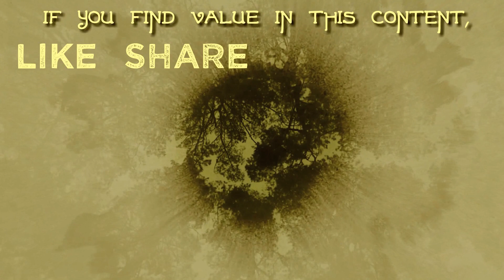Exploring Opposing Viewpoints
If you value truth, you must be willing to explore all viewpoints, including those which are opposed to your own.

"There is nothing that strengthens the ego more than being right... For you to be right, of course, you need someone else to be wrong, and so the ego loves to make wrong in order to be right."
- Eckhart Tolle

"Assume that the person you are listening to might know something you don't."

"In seeking truth, you have to get both sides of a story."
- Walter Cronkite

"If you look for truth, you may find comfort in the end.  If you look for comfort, you will not get either comfort or truth..."
- C.S. Lewis

You can also follow Awaken Insight on Facebook and Instagram.